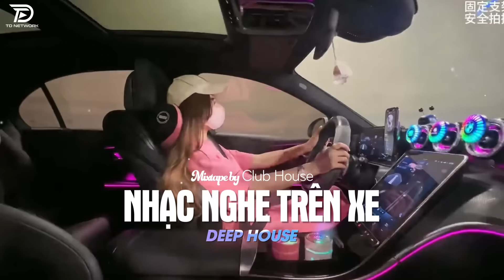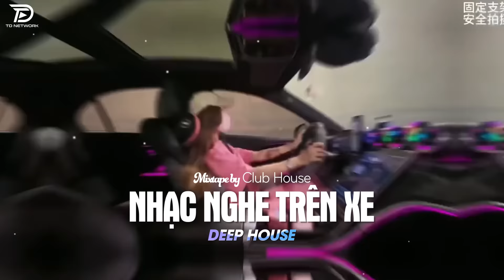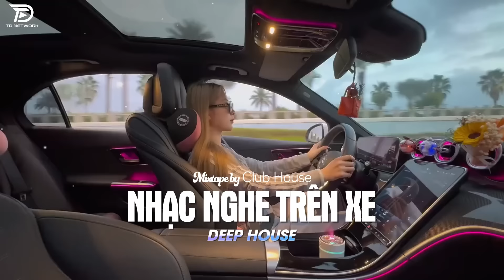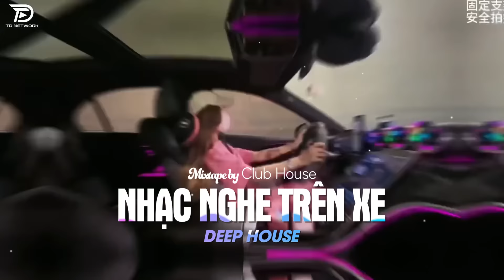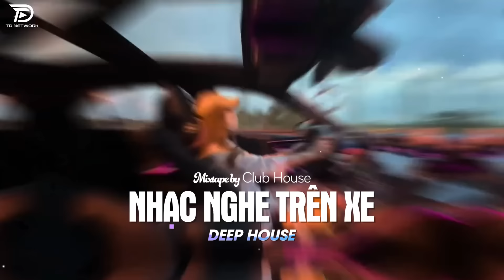NHẠC NGHE TRÊN XE - MIXTAPE VIET DEEP 2024 | DEEP HOUSE 8X9X HOT TIKTOK HAY NHẤT